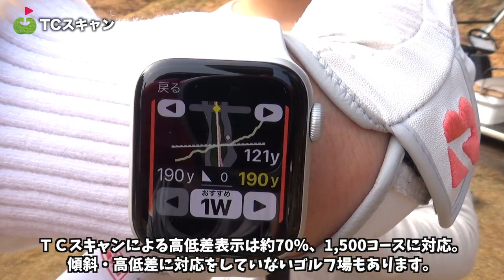次世代GPSゴルフナビ「Aiキャディ」使ってみた！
ゴルファーの方ならだれでも一度は見たことがあるであろうカートナビ。
そのカートナビシェアNO.1のテクノクラフトから「Aiキャディ」という次世代ゴルフナビのウォッチアプリがリリースされました！

事前にスマホからウォッチに情報を転送しておけば、ウォッチのみで手軽にプレーできます。
ラウンドをしながらおすすめポイントや使い心地をお伝えしていきます。